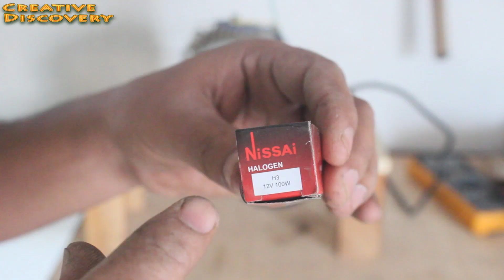How To Make DC Generator From BLDC Motor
PARTS: (Amazon)
DC Generator
Planetary Gear
Planetary Gear Motor
Other TOOLS: (Amazon)
Drill Machine
Glue Gun

Thank you for joining me and I will see you guys again next time with the next video that I do.